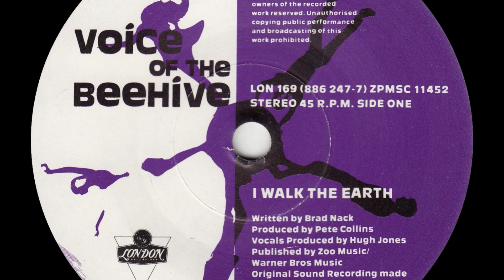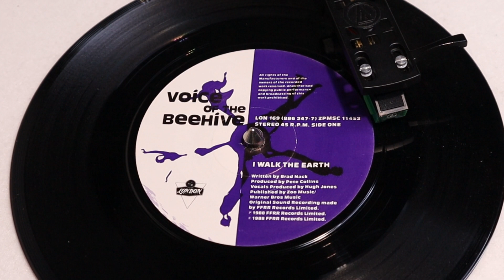Voice Of The Beehive - I Walk The Earth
from London 45rpm (LON 169) from February 1988